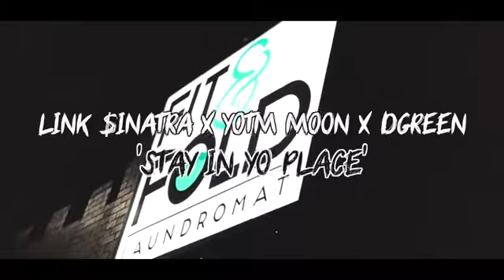YOTM Moon x Link Sinatra x DGreen “Stay In Yo Place” (Prod by DGreen)